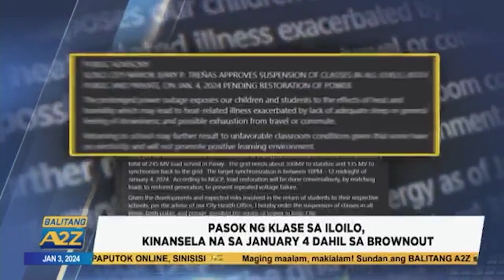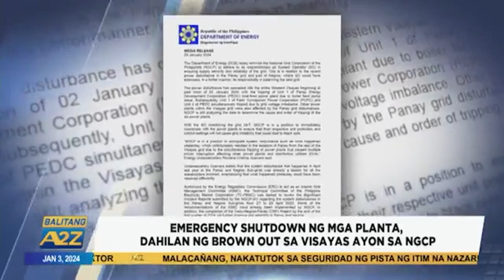Balitang A2Z | MGA RESIDENTE AT NEGOSYANTE SA ILOILO CITY, NAGREREKLAMO NA SA MALAWAKANG BROWNOUT